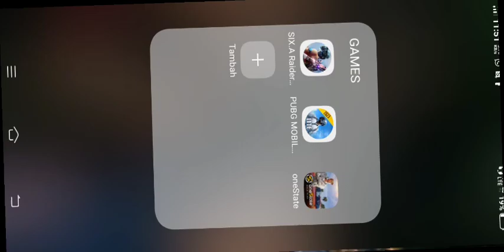The challenge is over but the problem is still not solved in this game!!! [PUBG MOBILE LITE]